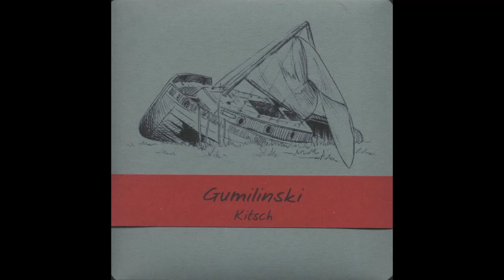Gumilinski – Kitsch (2011)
emoviolence from Kyiv, Ukraine
Year: 2011

Tracklist
0:00 1. Life Walks In Beauty
3:00 2. Catch-22
6:34 3. Her Monotonous Space
9:03 4. The Blind Opera Overture
11:32 5. Homemade Diabolism
14:35 6. La Guerra
16:21 7. Yes We Know That There Is Such Band As The Cardigans But We Don't Know From What Wagon They Are
17:47 8. Apology